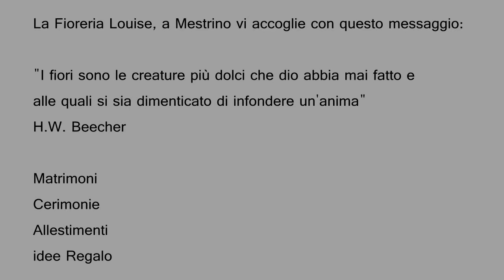Fioreria Louise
La Fioreria Louise, a Mestrino vi accoglie con questo messaggio
"I fiori sono le creature più dolci che dio abbia mai fatto e alle quali si sia dimenticato di infondere un'anima"
H.W. Beecher

Matrimoni
Cerimonie
Allestimenti
idee Regalo